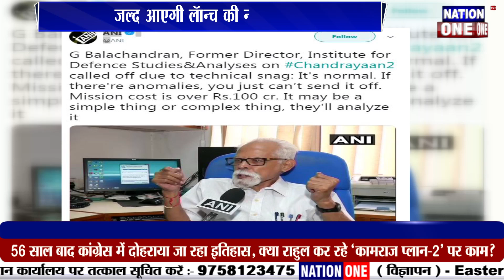नहीं हो पाई Chandrayaan 2 की Launching , तकनीकी खराबी आने से रूका Chandrayaan 2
भारत का मिशन चंद्रयान 2 15 जुलाई 2019 सोमवार को लान्च होना था सारी तैयारियों हो चुकी थी । लेकिन उड़ान भरने से ठीक 56 मिनट 24 सेकेंड परले इसकी लॅान्चिंग रोक दी गई । कई सालों से भारतीय विज्ञानिक चंद्रयान 2 की तैयारियों में व्यस्त थे...

Thankyou.